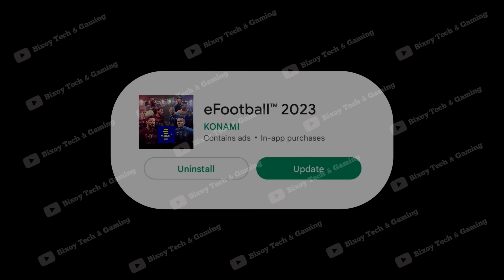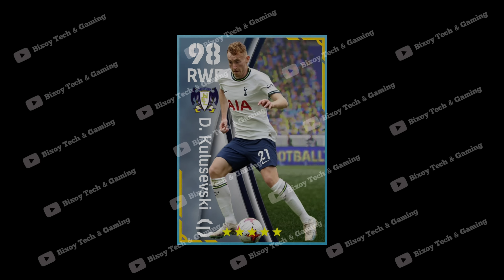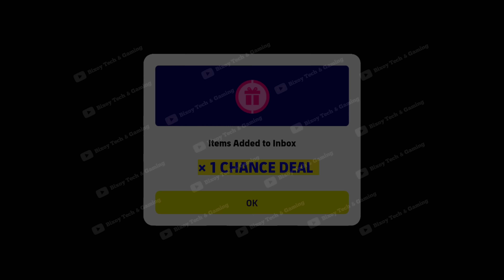Finally New Best Things Coming Which We Want | Details Season 6 Update | eFootball 2023 Mobile